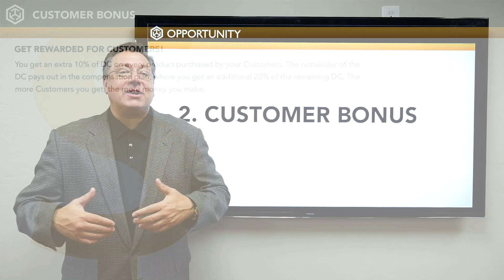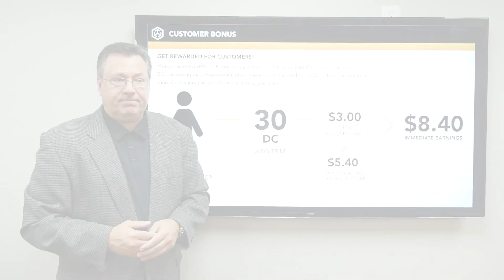Video 2 Customer Bonus